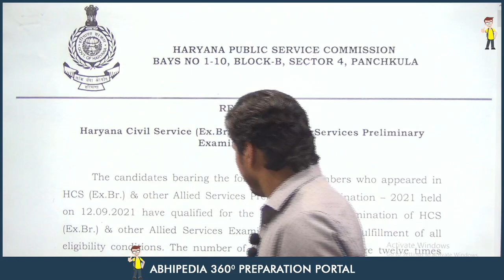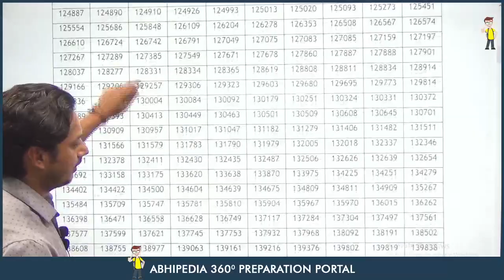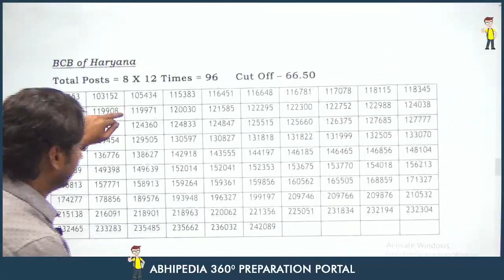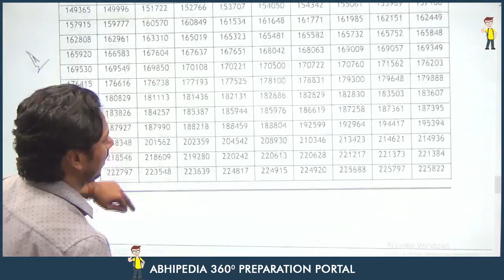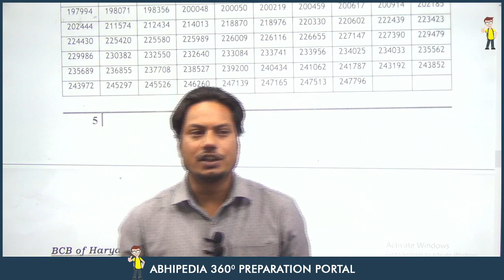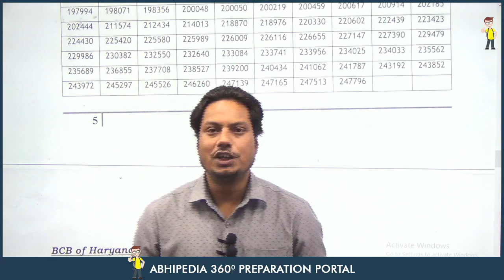HARYANA CIVIL SERVICES(HCS) EXAM 2021 | PRELIMS RESULT OUT | BY RAMEEZ SIR